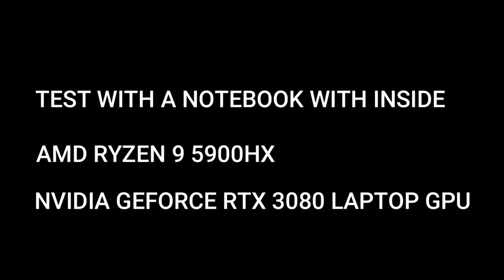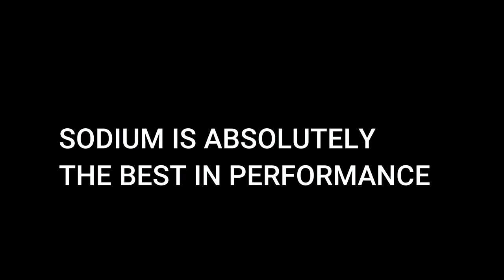CHUNK RENDER: VANILLA vs OPTIFINE vs SODIUM!